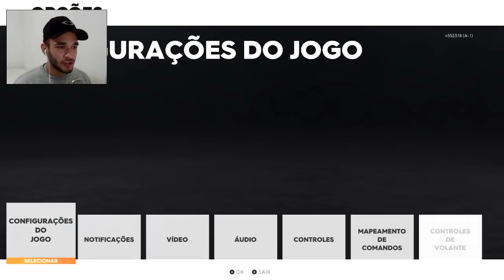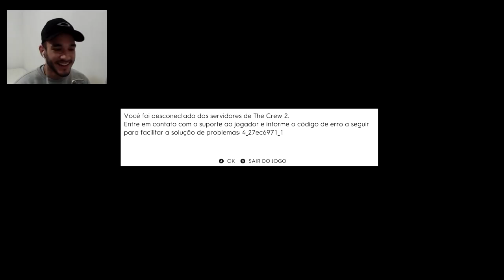THE CREW 2 - GANHEI MEU PRIMEIRO CARRO!